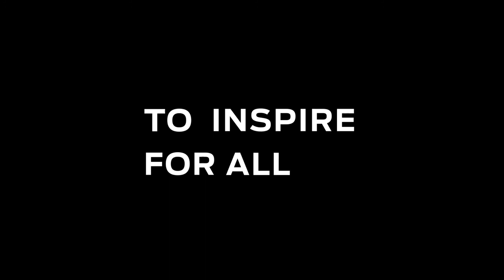2020TIFA｜時代的目光《千年舞臺，我卻沒怎麼活過》影像設計陳界仁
視覺藝術家陳界仁，讓時間的水，流穿《千年舞臺》
►兩廳院售票網《千年舞臺，我卻沒怎麼活過》

2020TIFA《千年舞臺，我卻沒怎麼活過》
A thousand stages, yet I have never quite lived.

時間是一條巨流河，帶來的是未知，帶走的幾乎如詩。當導演王景生將視角望向臺灣，島國清楚給他三個名字——魏海敏、陳界仁、張照堂——都是時代中涉水獨行的人。

在這齣獨角戲中，影像藝術家陳界仁開出一條坑道，讓時間的水流穿舞臺，帶魏海敏從大唐演到民國，再現她表演生涯中各個經典角色，時間也帶你我回溯臺灣過去的六十年，從國民黨撤退臺灣到解嚴與民主，來路上所有大悲大喜與未盡之意，全都收在大師張照堂的底片裡。

《千年舞臺，我卻沒怎麼活過》有國家社會有時代政治的波瀾壯闊，有個人族親有古老劇種的輾轉更迭，在小歷史裡呈現大時代，讓大時代刻劃小歷史。

在2020TIFA，導演王景生交錯堆疊三位大師的人生，敘事詩般的將當代臺灣端上舞臺。

演出時間
2020 / 04 / 10（五）19:30
2020 / 04 / 11（六）14:30
2020 / 04 / 11（六）19:30
2020 / 04 / 12（日）14:30

演出地點
國家戲劇院National Theater

演出票價
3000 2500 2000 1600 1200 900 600